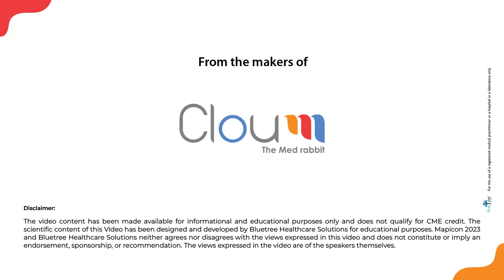Hargan Kaur, MAPICON TV 2023 Monologue by AIIMS Student Hargan Kaur